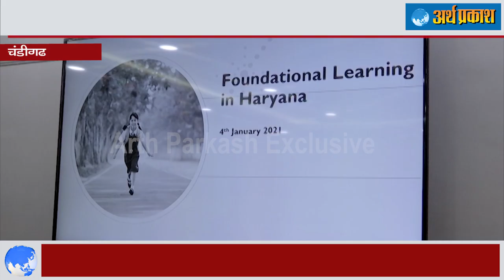पिछड़े वर्ग की शिक्षा के लिए हरियाणा सरकार की इस योजना को सही ढंग से समझ लें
हरियाणा के अनुसूचित जाति एवं पिछड़ा वर्ग कल्याण मंत्री डॉ बनवारी लाल ने अगले 5 वर्षों में 4 करोड़ से अधिक अनुसूचित जाति के विद्यार्थियों को लाभ पहुंचाने के लिए ‘‘अनुसूचित जाति से संबंधित विद्यार्थियों के लिए मैट्रिकोत्तर छात्रवृत्ति (पीएमएस-एससी)’’ की केंद्र प्रायोजित स्कीम बड़े और रूपांतरात्मक परिवर्तनों के साथ अनुमोदित करने के लिए प्रधानमंत्री नरेन्द्र मोदी का आभार व्यक्त किया हैं। इस योजना के अंतर्गत अनुसूचित जाति के छात्रों के लिए केंद्रीय मंत्रिमंडल ने गत दिनों लगभग 59 हजार करोड़ रूपए के बजट का प्रावधान किया है।  वे आज यहां पत्रकारों से बातचीत कर रहे थे।